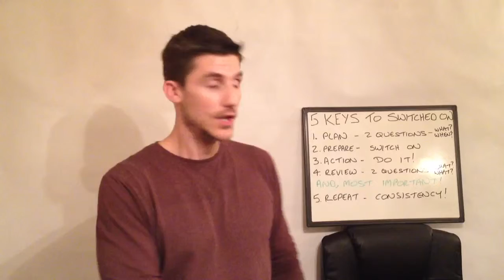Big Change Comes From Small Changes - Extract from 5 Keys to Being Switched On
How one tiny change can be turned into massive change at the deepest level if you apply yourself consistently.